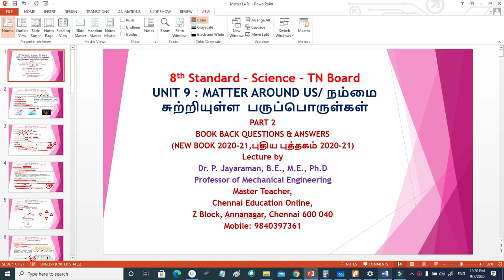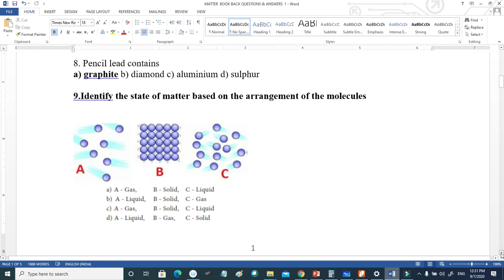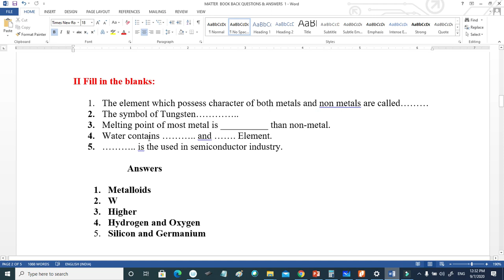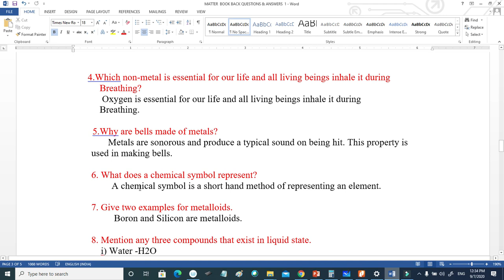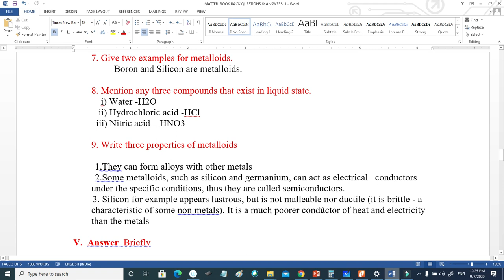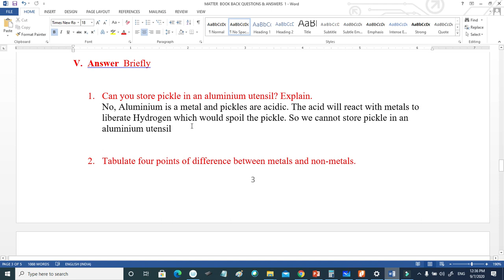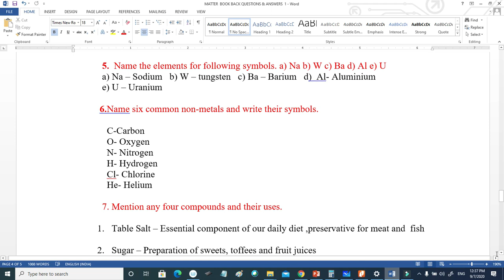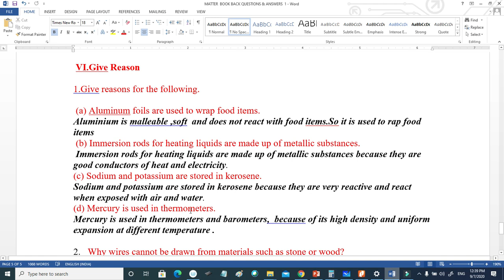8TH STD SCIENCE, BOOK BACK QUESTIONS AND ANSWERS, MATTER AROUND US, TN STATE (NEW BOOK 2020-21)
8TH STD SCIENCE, BOOK BACK QUESTIONS AND ANSWERS, MATTER AROUND US, TN STATE (NEW BOOK 2020-21)